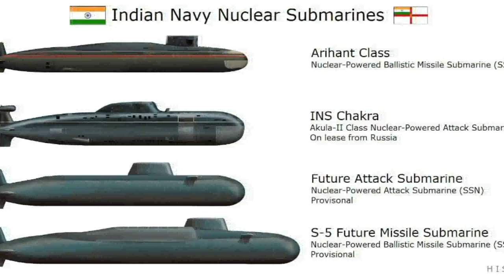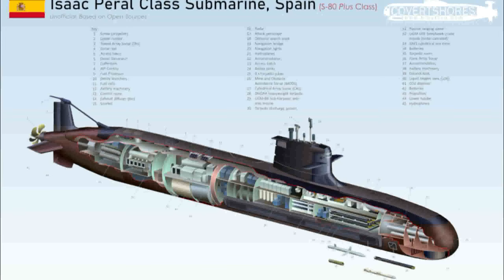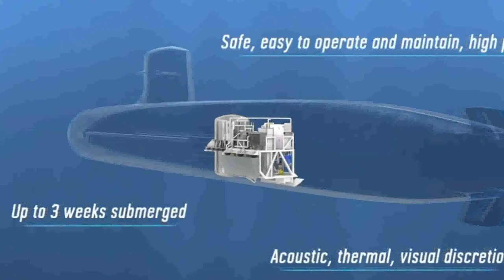80 plus submarine स्पेन का धमाकेदार ऑफर खुद स्पेन के राष्ट्रपति लेकर आएंगे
80 plus submarine स्पेन का धमाकेदार ऑफर खुद स्पेन के राष्ट्रपति लेकर आएंगे